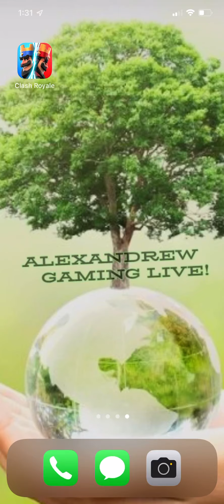Watch me play Clash Royale! #209 Another solid comeback Victory!